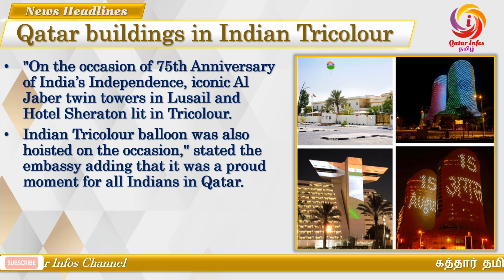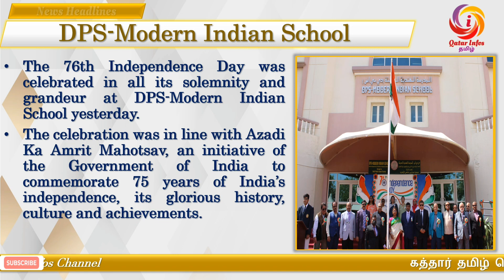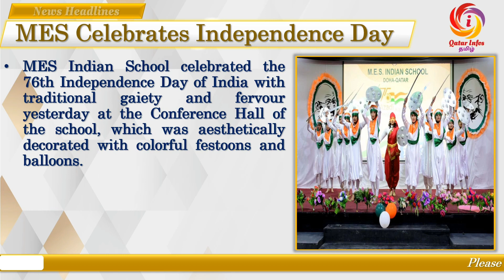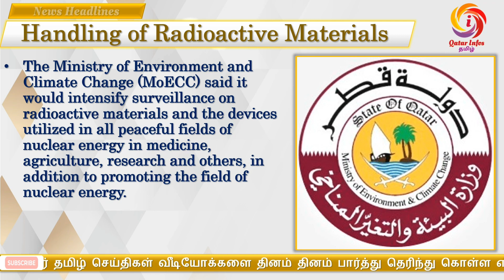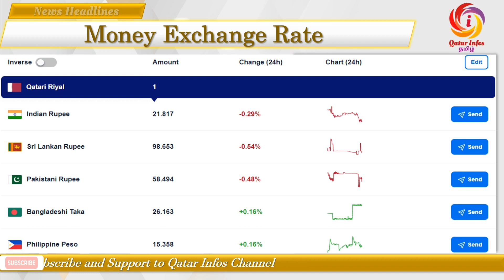Qatar Tamil News 16-Aug-22 | Qatar Daily news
Qatar Tamil News 16-August-22 | Qatar News Headlines | Qatar Daily News |    @Qatar Infos